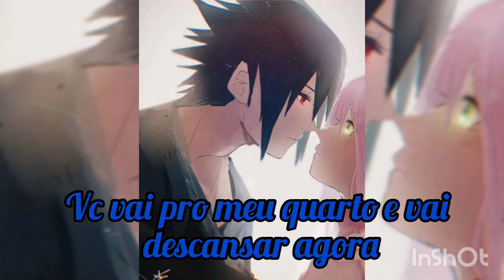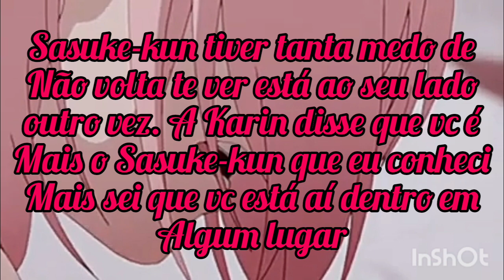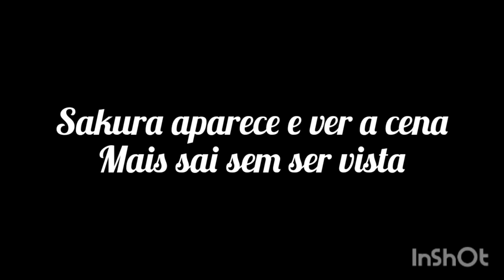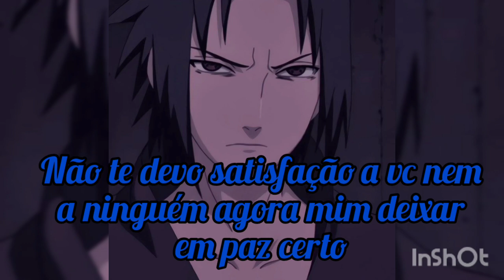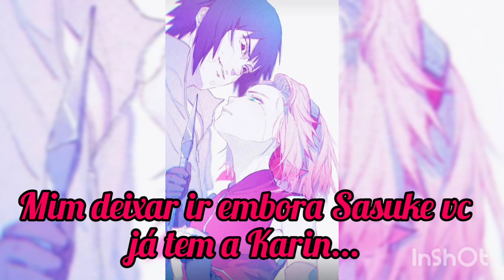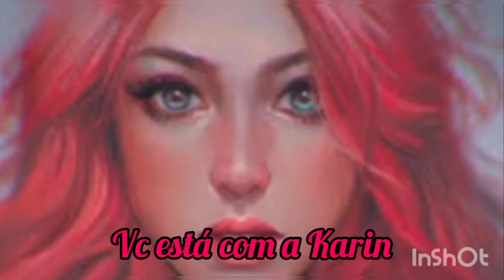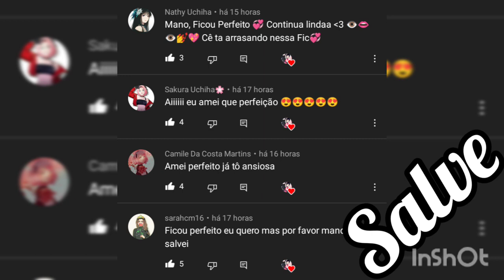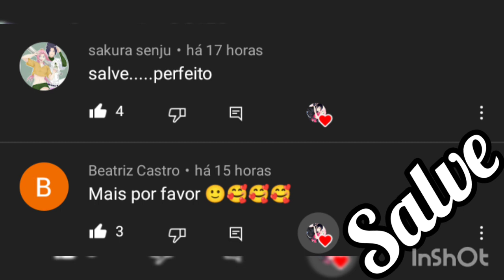Olhos de Uchiha cap10... SasuSaku NaruHina...